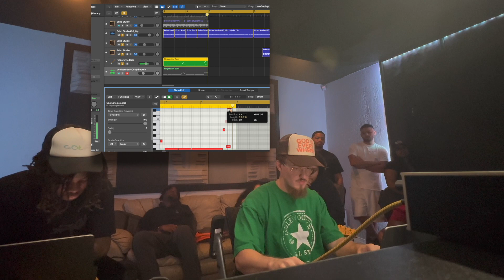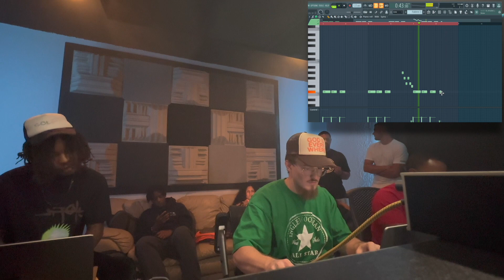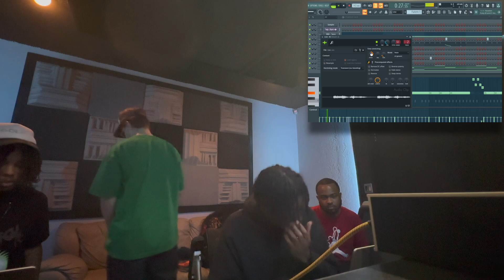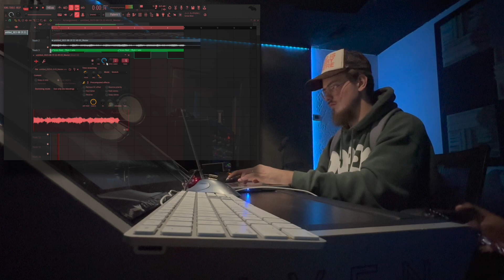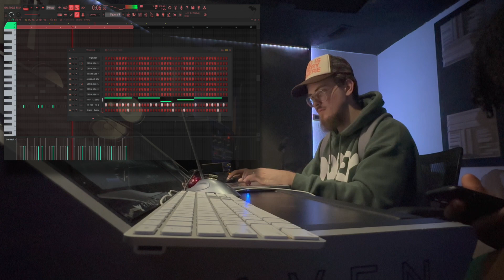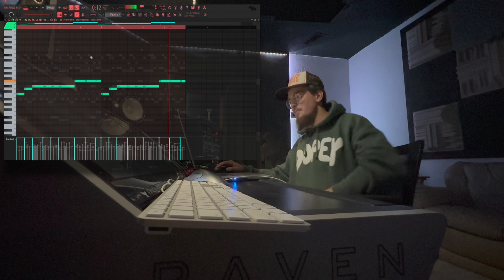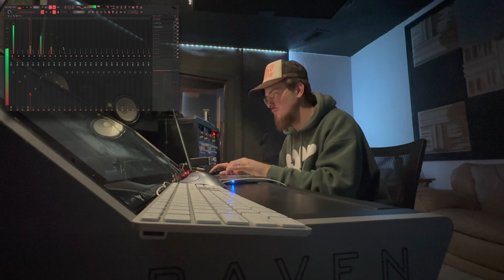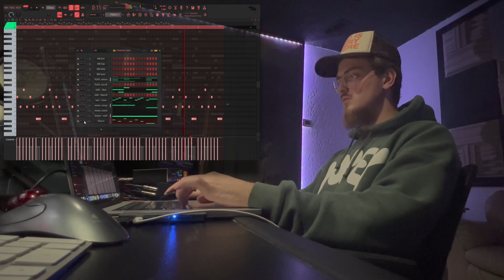Producers Making 4 Hard Beats In The Studio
making a beat,how to make bouncy drums,how to make bouncy drums in fl studio,fl studio drum bounce,fl studio cook up,fl studio cookup,cooking up in fl studio,tumfy,prodtumfy,prod tumfee,tomfy,tummy,crazy drum bounce,how to get better drum bounce,how to make trap beats,how to make beats,making beats,producer,Producers Making 4 Hard Beats In The Studio,producers cooking up,studio cook up,studio cookup,making beats in studio,producer content,producergrind